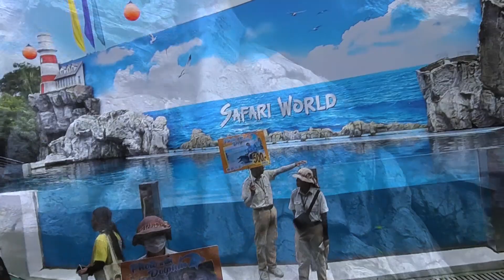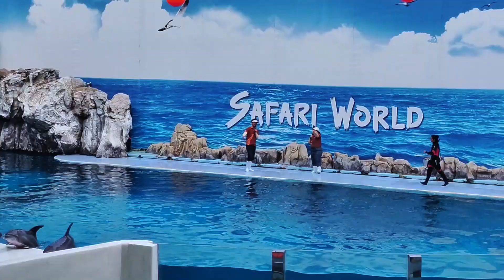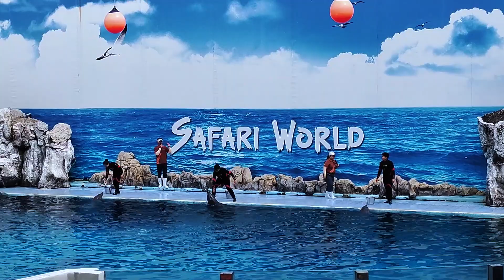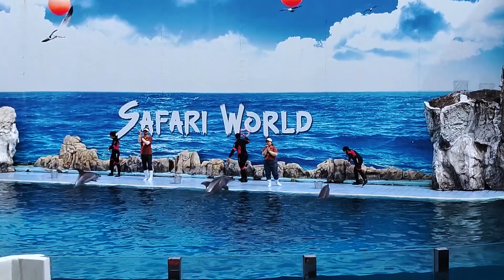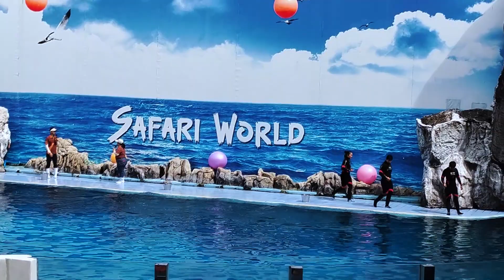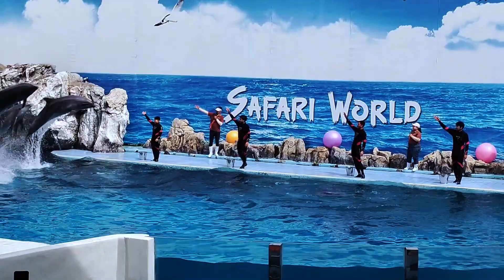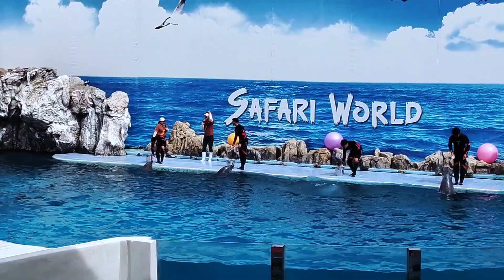DOLPHIN SHOW AT SAFARI WORLD BANGKOK || THAILAND TRAVEL VIDEO PART-22 09112023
Welcome to
Traveller VadaKuni Youtube Channel
Shoot with Insta360 X3 Camera
& Edit with Premier Pro by Vada Marandi-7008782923